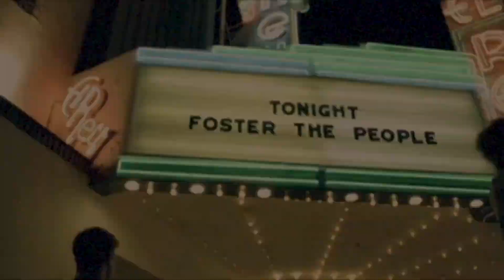COMMENT ARRÊTER DE TROP PENSER // NINA DAP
!! CONSEIL : mettez la vidéo en 1080p pour la qualité !!

Coucou les ami.e.s ! Je l'ai déjà dit maintes fois, mais je souffre d'anxiété et je me fais parfois bouffer par les pensées négatives. Alors voici une petite vidéo explicative de mon plan d'action pour vivre et vaincre ça au mieux ^^
La biseeee :)

MORE ABOUT ME :
Hello,
Nina, actuellement 20 ans et passionnée par un tas de choses. J’adore rire, les voyages, l’alimentation, le sport, faire du montage vidéo, donner mon avis sur tout et partager mes petits moments de joie. Du coup, on est tout bon pour faire du Lifestyle sur YouTube un peu, nan ?
Chaîne qui sera Good Vibes like me, I hope.

N’hésite pas à me rejoindre sur Insta et Tik Tok pour en voir plus :
@ninaa_dap insta
@ninaaa_dap tik tok
@ninaa_drte vinted